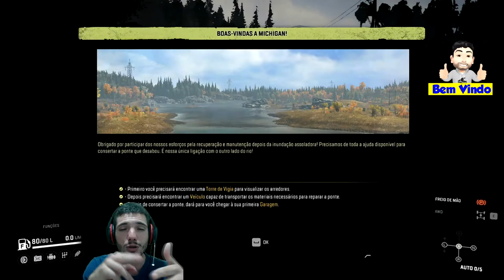SNOWRUNNER, DO COMEÇO, NOVA SÉRIE E DICAS DO GAME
RUMO AOS 1000 SEGUIDORES

MÁQUINA
PROCESSADOR: FX6300 4,2Ghz, 16MB de CACHE
PLACA MÃE: ASUS M5 A87ML PLUS
MEMORIA RAM: 32 GB HYPER X FURRY
PLACA DE VÍDEO: GTX 760 4GB 256BIT
HD: 3,48 TB
FONT:600 EVGA
MONITOR: 36P PHILIPS